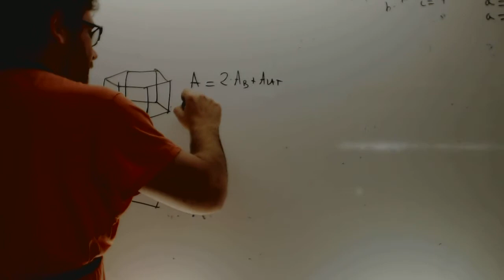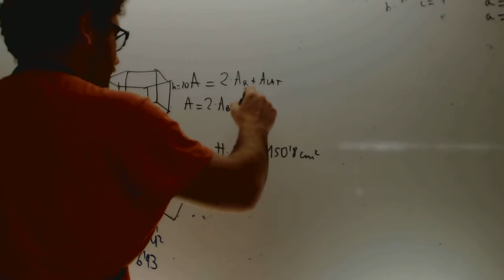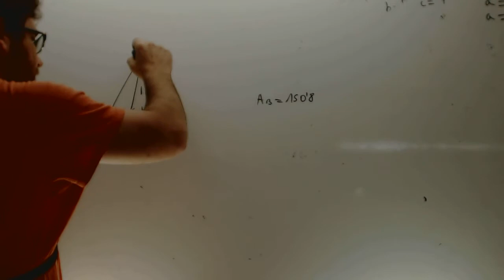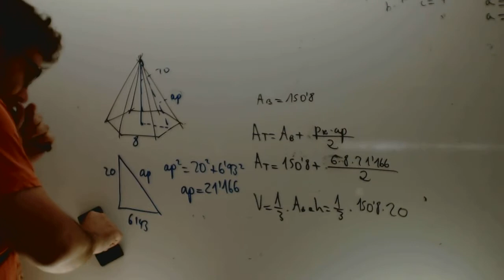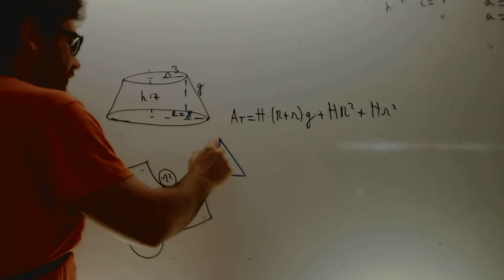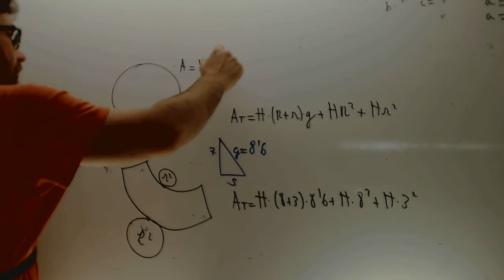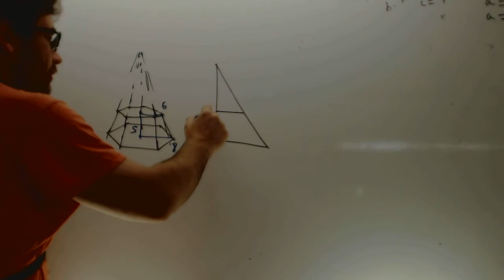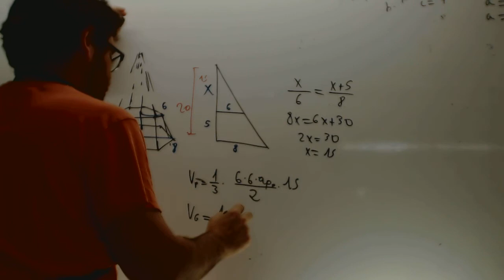Cuerpos geometricos Matematicas 3 ESO Academia Usero Estepona